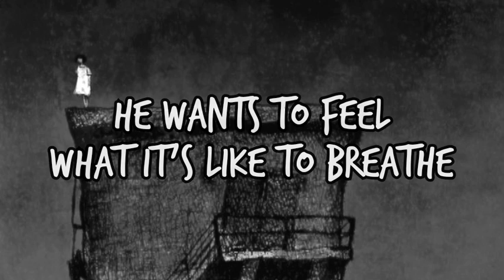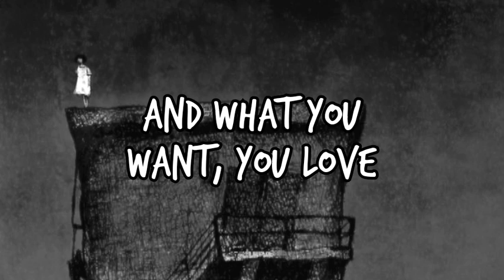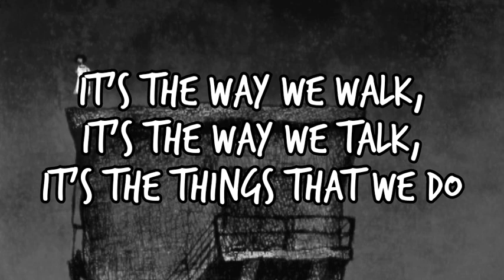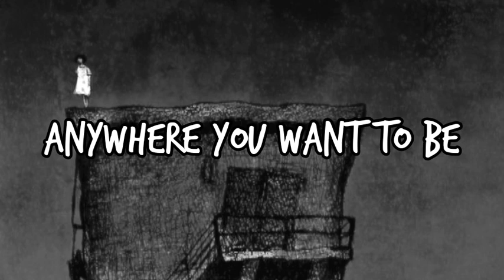america - bôa (lyrics)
art: Satomi Kazunori/ roeka18

He's in love with america
He loves the things he sees out there
And if he really loves this place
Then, is it for us to care?

'Cause what you want, you dream of
And what you want, you hope for
And what you want, you love

He wants to see another day
And take a chance on another plan
He wants to feel what it's like to breathe
And feel the breeze from a different air

And what you want, you dream of
And what you want, you need

He's in love with another land
He wants to feel what it's like to be there
He wants to dance to another song
And feel the beat from a different rhythm

And all the things, you want
And all the things, you need

It's a fairytale that i'll say to you
To make your dreams come true
It's a magic spell, just an old wife's tale
To make your souls feel real

It's the way we walk, it's the way we talk
It's the things that we do

To make our souls feel real

It's america, or it's india
Anywhere you want to be